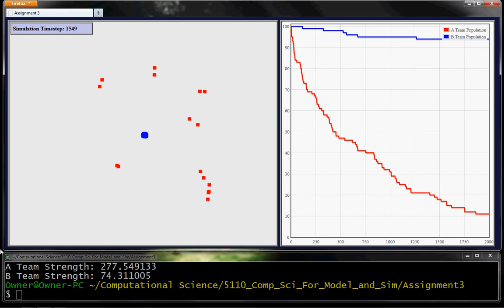Neighbor Minimum 5 - Tightest Blue in Center - Much Stronger Red